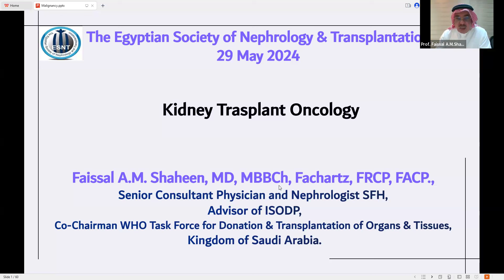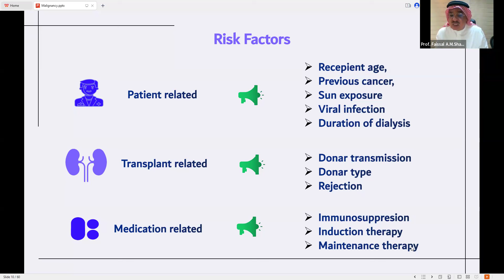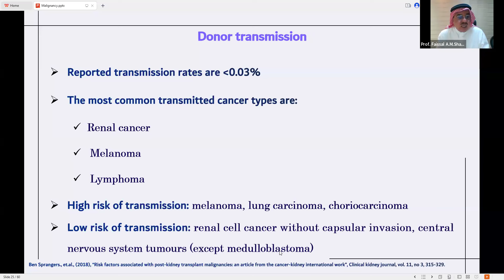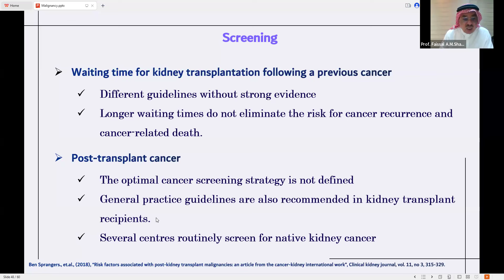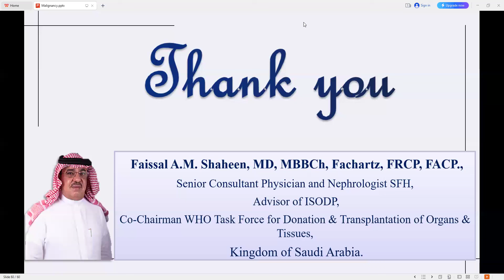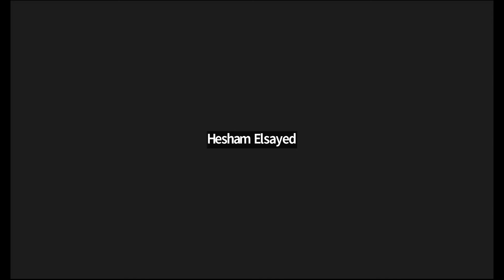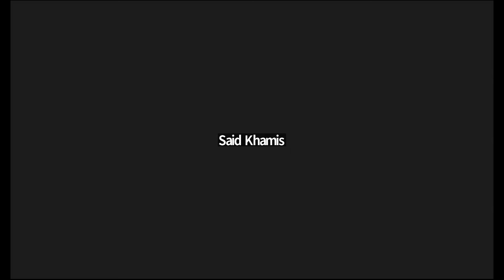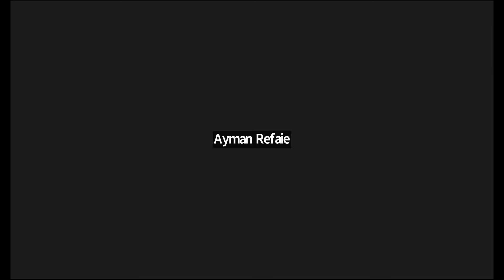Post Transplantation Malignancies-Prof. Faissal Shaheen